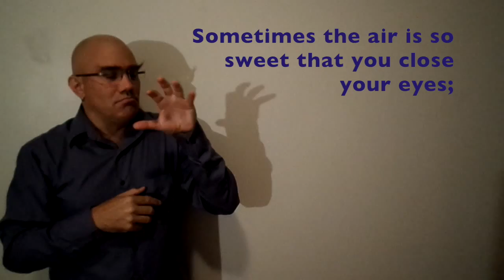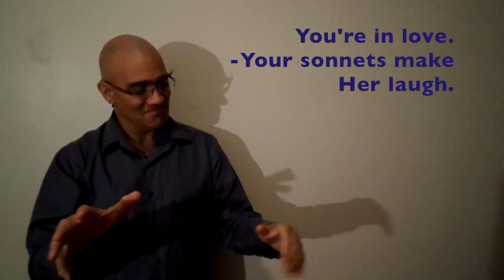Arthur Rimbaud's "Novel" translated into American Sign Language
Arthur Rimbaud's "Novel" translated into American Sign Language by Crom Saunders